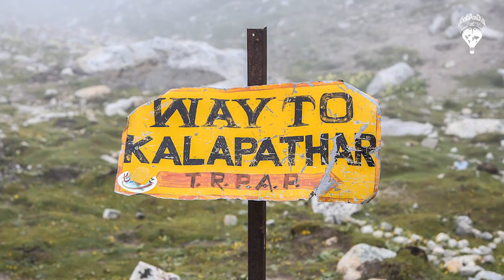AMAZING Nepal | BEST PLACES in NEPAL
Amazing Nepal
Everest Base Camp, Kathmandu, Pokhara and Bhaktapur
An amazing trip in Nepal with Ylva Falk and RockDaniRoll.

We flew from Kathmandu to Lukla.
In Lukla you find the most highest and dangerous airport of the world, which is at 2840 meters above the sea level.
The whole trekking was 14 days and was amazing.

Clips recorded in August 2014.

Video created by:
RockDaniRoll Around The World.

Song1: Belief by Silent Partner
Song2: Whiskey by Huma-Huma
Song3: Lunar Landing by Silent Partner

See some nice pictures of this amazing trip, check this album in Flickr:

Love, Freedom & Rock n' Roll.